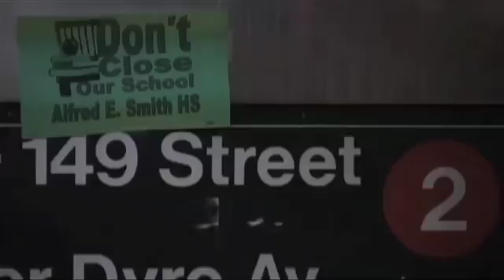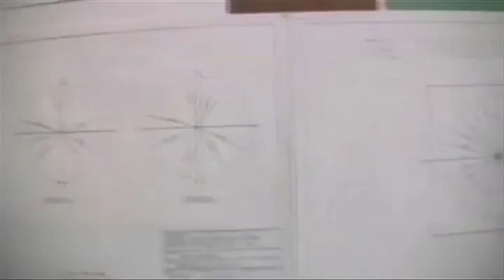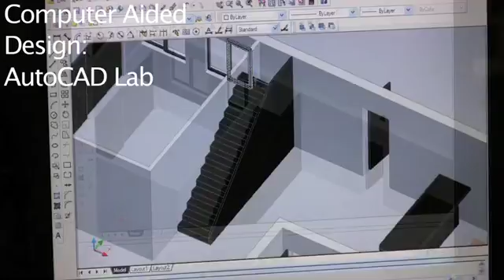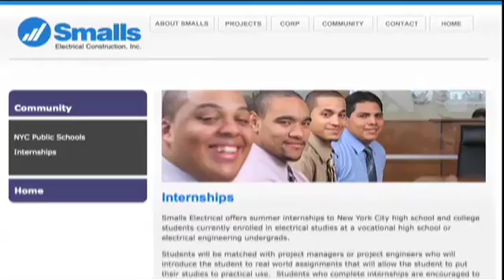AES Phase Out, South Bronx, NYC: Student Voices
Alfred E. Smith Career & Technical Education (CTE) High School is one of the public schools proposed to be phase out by the NYC Department of Education (DOE) due to poor graduation rates.  The DOE's Panel for Education Policy (PEP) has modified it's original proposal.  Currently, it states that a "new proposal will keep open the schools automotive technology program and phase out the schools other programs. A second proposal will be submitted to open two schools in the facility that will focus on over-age and under-credited students, and engineering training and education."

We welcome change, but phasing out our Building Trades program is not the answer and unacceptable; not having a plan that involves the continued use of the building to educate the economically disadvantaged South Bronx students in pre-engineering, plumbing, carpentry, electrical, and HVAC is disgraceful.

Phasing out Alfred E. Smith HS and eliminating its unparalleled Career & Technical Education Building Trades component is unequivocally a mistake and not the solution to the problem.

To read quantitative reasons why our CTE/shops class should not be phased out see this link:

To see the DOE's phase-out proposal and learn more about our school and this situation go to this link:

TYPE Alfred E. Smith CTE High School in the subject line. Feel free to use any/all of the above reasons, or just simply state you don't want to see AES BUILDING TRADES phased out.

- Reach out to politicians: re-send this email to the following people (and whoever else you can think of):